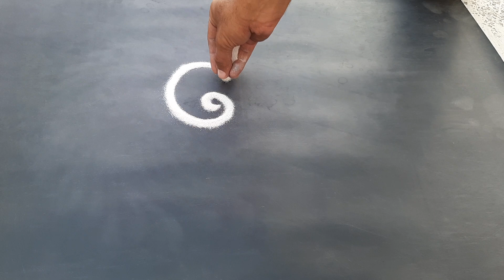How to make galicha free hand design | level 1 work | innovative creations | free hand design galich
We hope you like these videos! You can find more videos like this on our YouTube channel. About this art. This is a oldest art work made by sand. In Maharashtra call Rangoli Gujarat Sathiya Rajsthan and Madhya Pradesh call Mandana Uttar Pradesh choukpurna Bihar Aripana Bangal Alpana Orisa osi or zunti Tamilnadu kolam Adhrapradesh muggulu Karnataka Rangavali Keral Puvidal pukolam There are some symbols mostly used in this art like BINDU, RESHA, GOL KENDRAVARDHINI, GOPADAM, SARP REKHA, SHRKHALA So keep in touch with us on Facebook
Address IRA RANGOLI ARTS, Vidya vikas vidyalay near Araneshwar Temple, Sahkar nagar Pune
1. Online Rangoli.
2. Every Sunday Batch Time 7.30am to 9.15 am.
3. Color Workshops only for 2 days ( in twos you will understand basic to advance work of color)
4. Vacation Batch 7.15 to 8, 8.to 8.45 am